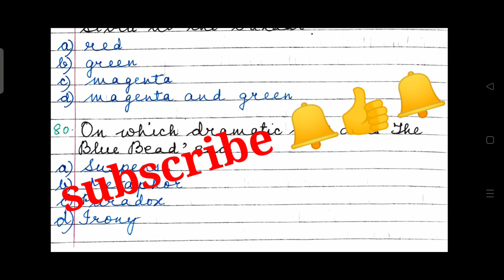ICSE | 2023 | MCQ | THE BLUE BEAD | NORAH BURKE | IMPORTANT MCQs| PART 3